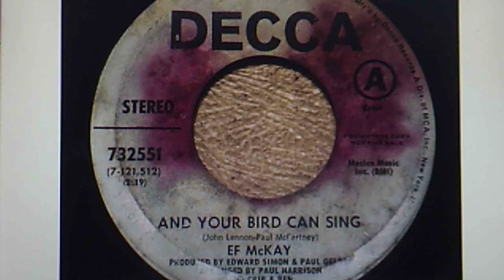Ef McKay: (LENNON-McCARTNEY) "And Your Bird Can Sing" (1969)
from @nnie's lost & found 45s collection

Ef McKay was Fran McKendree, founder of McKendree Spring

Produced by Edward Simon and Paul Gelber
Arranged by Paul Harrison and Crib & Ben

Released Sept. 1969 on vinyl DECCA promo 45 #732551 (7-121,512)